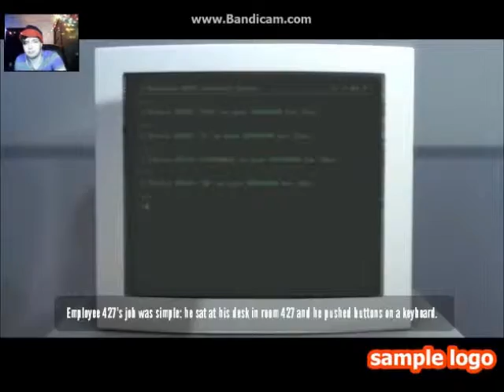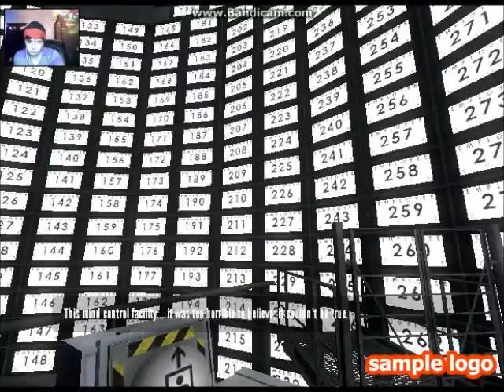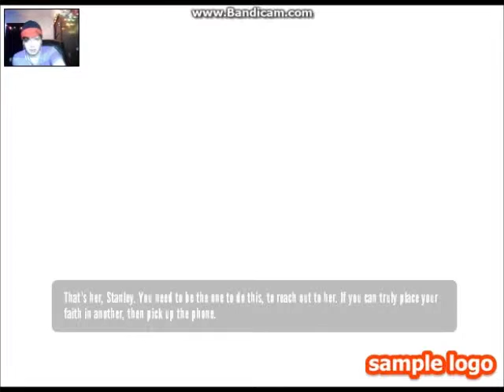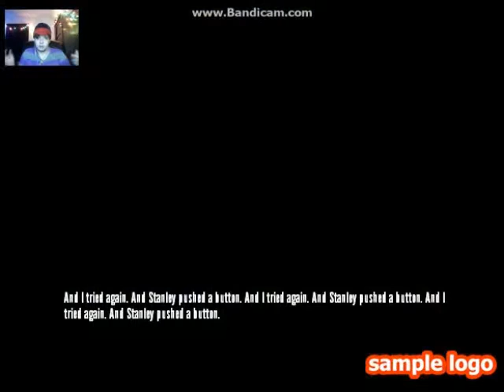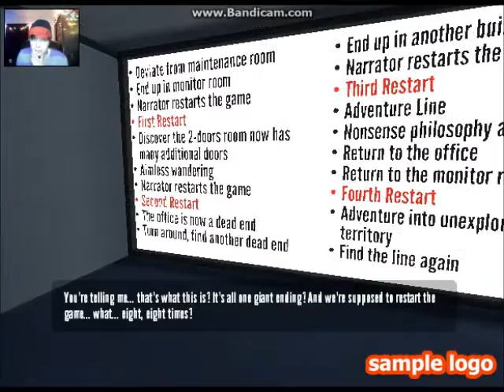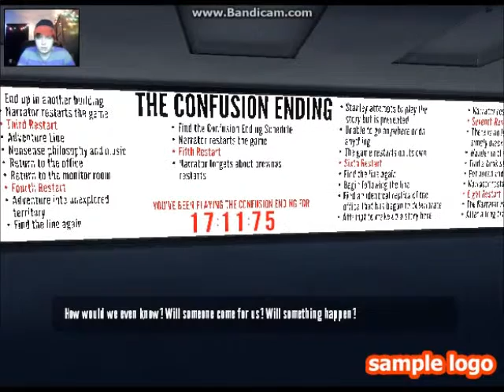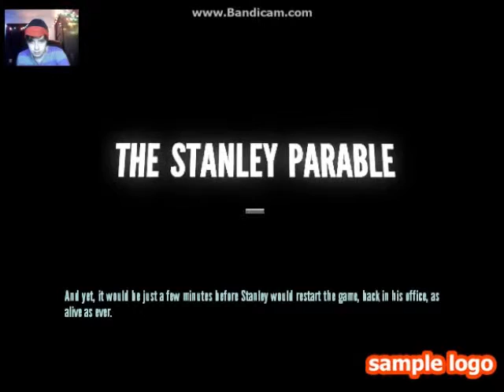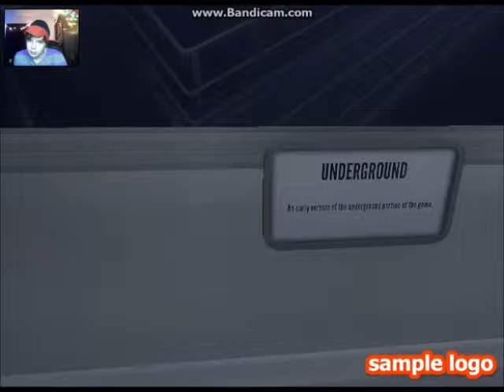Jeff Plays The Stanley Parable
Jeff walked through the RED door!